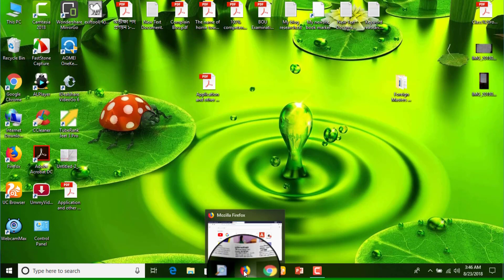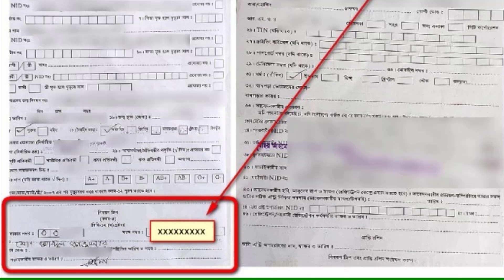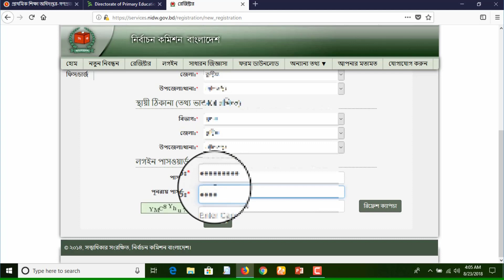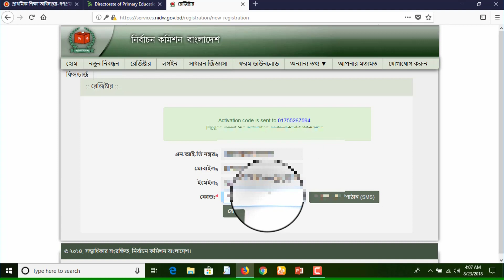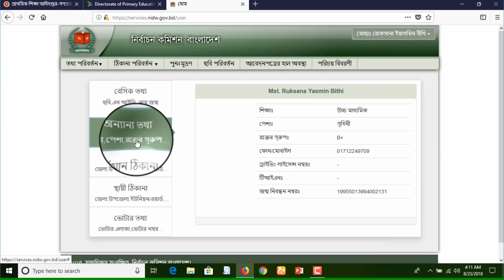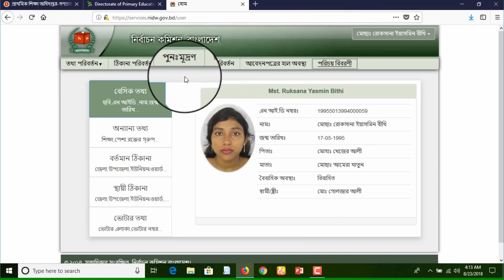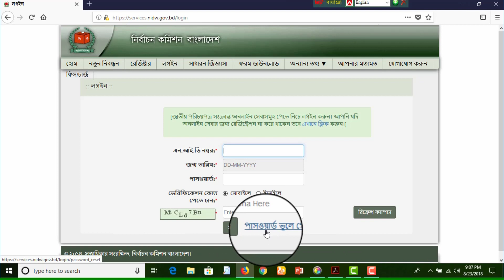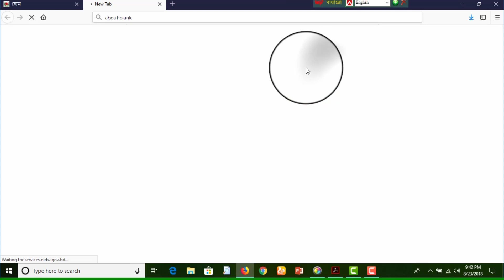NID Online Copy Download 2020 | Bangladesh National ID Card (জাতীয় পরিচয় পত্র) ✔️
Download your bangladesh national id card. Want to know about national id card bd? This is a perfect tutorial on nid/id card. If you want to nid card check online.

If you find any problem and if you have any question in mind about this video, please comment under the following video. I will try my best to reply you as soon as possible. If you want to see more tutorials and content please visit the following sites and be connected with me. In this video tutorial, you will know-
1. ভোটার আইডি কার্ড বাংলাদেশ, নির্বাচন কমিশন বাংলাদেশ
2. national id card collection national id card bd (এন আই ডি) or nid of bd,
3. আইডি কার্ড চেক করুন অনলাইনে
4. nid online download and nid information bangladesh
5. nid online, smart card bd, voter id card bangladesh,
6. votar id card bangladesh,
7. national id bd login
8. national id card bd online copy,